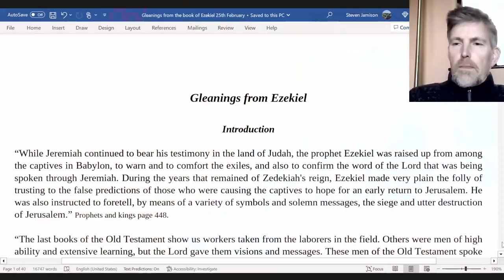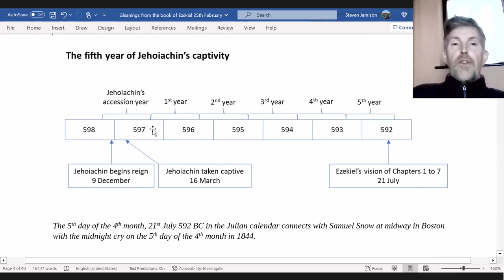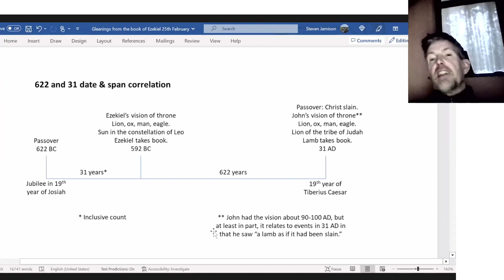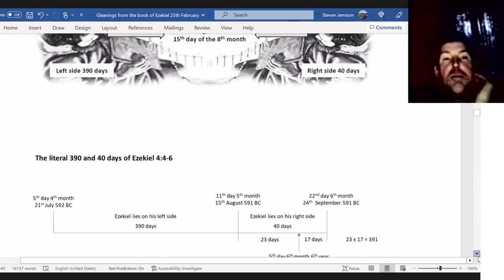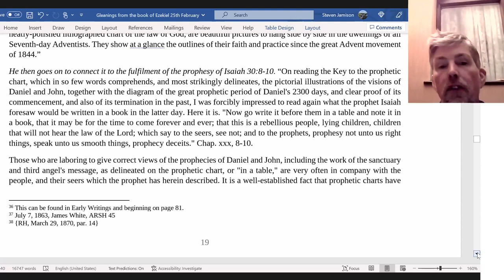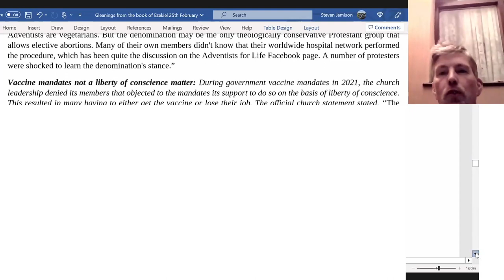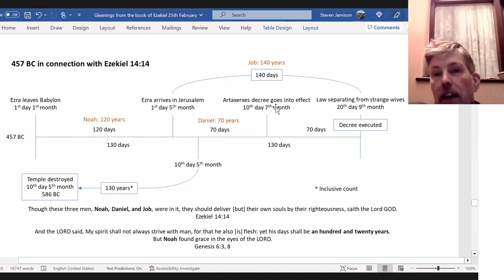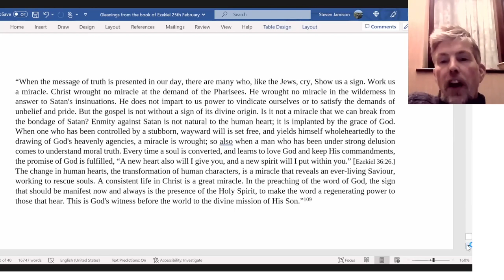2023 02 25 Gleanings from the book of Ezekiel - Steven Jamison